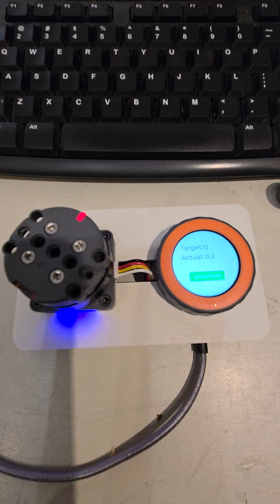Playing with the M5Stack Roller485 BLDC motor as a haptic encoder.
This is an M5Stack Roller485 connected to an M5Dial. I am primarily playing with ideas for a haptic encoder. All of the programming was done using their Uinflow2 drag and drop programming environment. It is a quick and easy way to prototype some ideas.